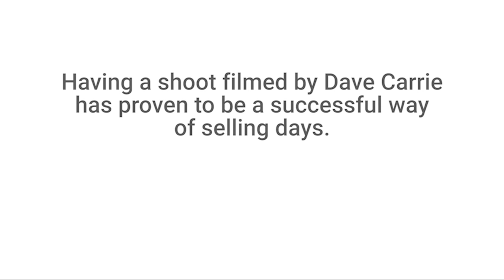High Partridge With The 28 Bore (Dave Carrie Shooting)